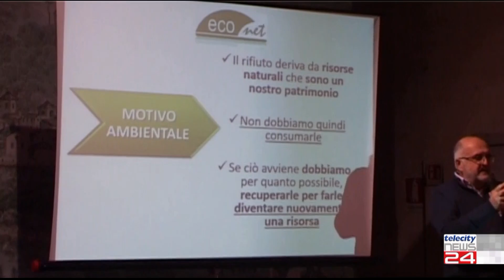03/06/22 - Ovada, approvata la tariffa rifiuti: le famiglie pagheranno meno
03/06/22 - Ovada, approvata la tariffa rifiuti: le famiglie pagheranno meno